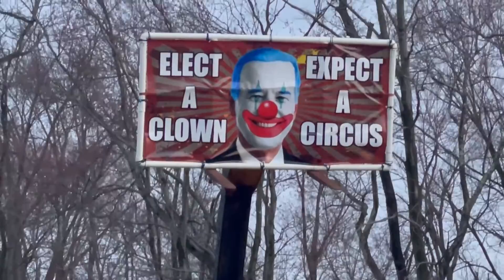Sign off of highway 70 in Maryland